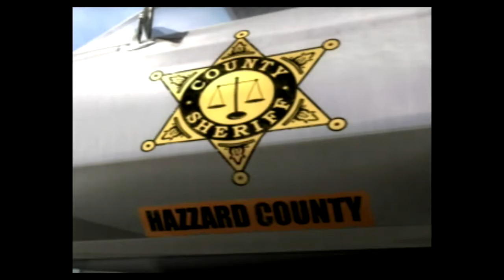PlayStation Classic Gameplay - The Dukes of Hazard II: Daisy Dukes It Out